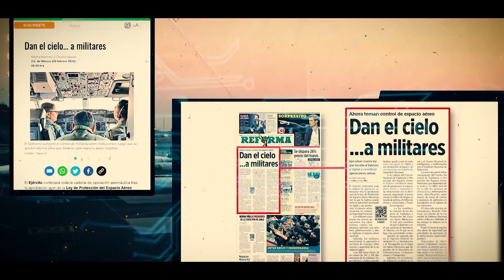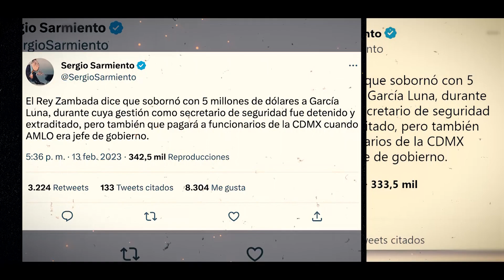Este es el QuiénEsQuiénEnLasMentiras del 15 de febrero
El @QEQMentiras del 15 de febrero:

❌Falso que exista suspensión definitiva de las obras del tramo 5 del
❌Falsa militarización del espacio aéreo
❌Falso que el ReyZambada entregó dinero para campaña de AMLO